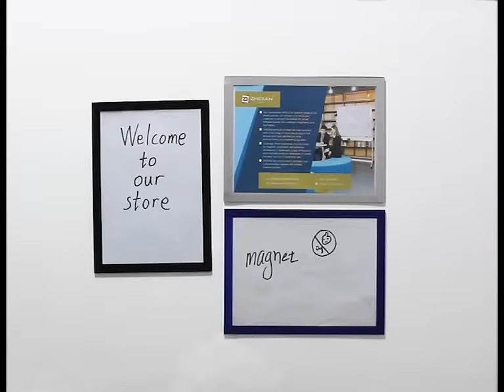Magnetic Display Frame with Self-Adhesive Back for Wall